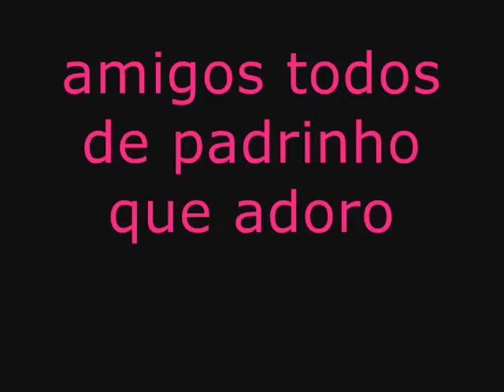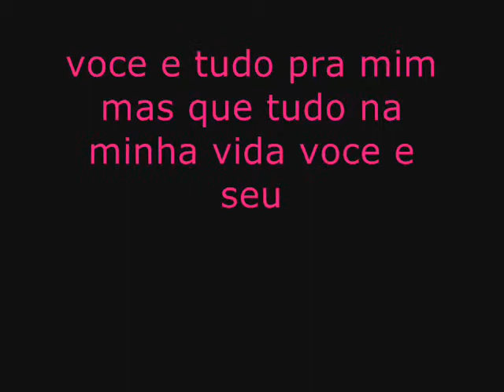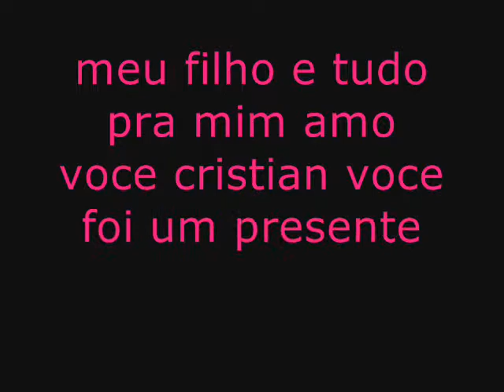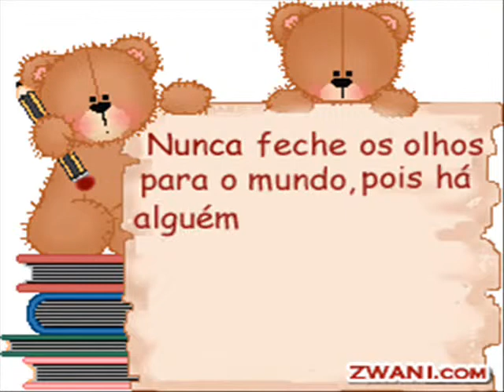fotos de casamento em galia de valdinei e angelica dia 10 de dezembro de 2010